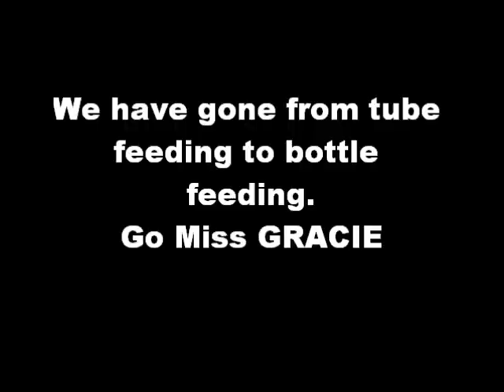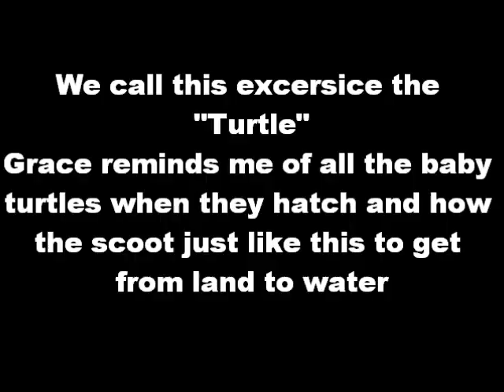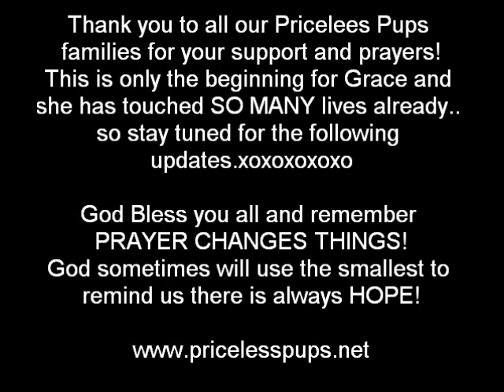Premature puppy Amazing Grace! Follow her life at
Premature puppy Amazing Grace!